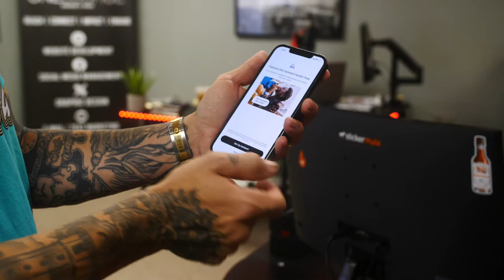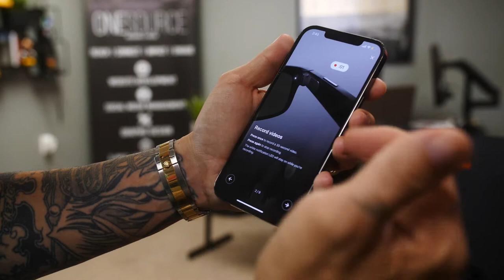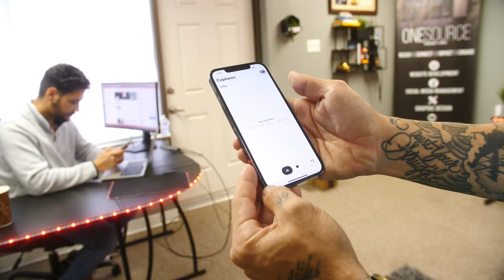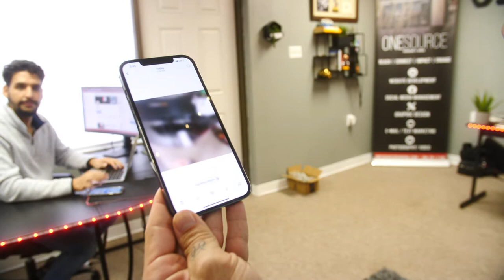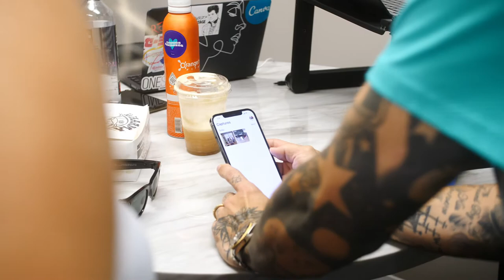Ray Ban Stories Review - One Source Branding & Media Vlog 🎥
One Source Branding & Media Vlog - Have you seen the new Facebook / Ray-Ban Collaboration? Ray-Ban Stories Glasses allows you to take photos, record videos, listen to music, and more! All while wearing fresh-looking sunglasses.

To learn more about One Source Branding & Media choose your platform below!